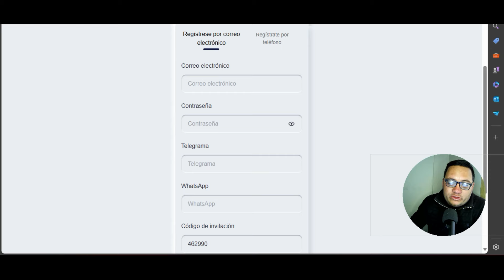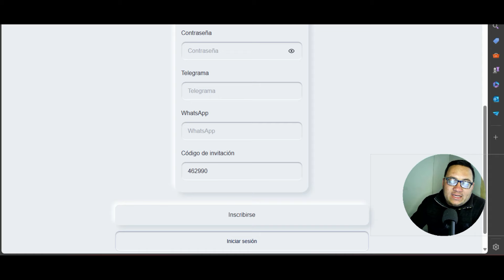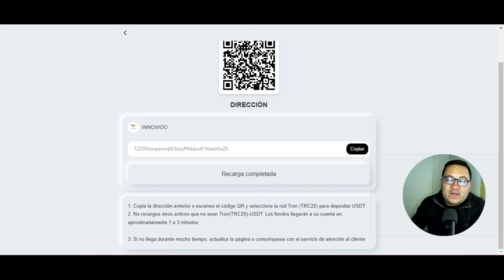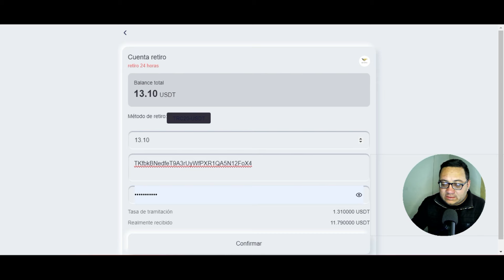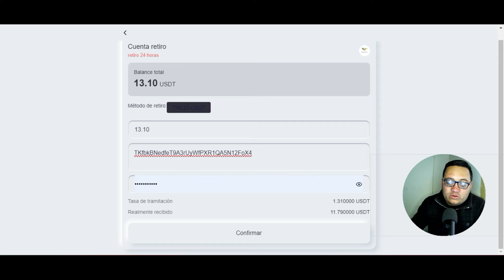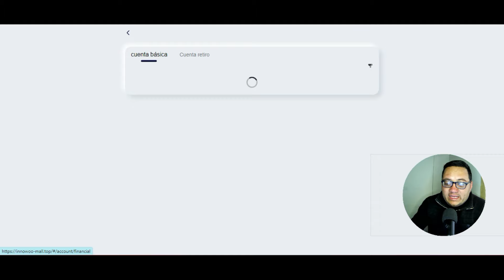🤑Nueva SHOPPING con buenas GANANCIAS INNOWOO🔥🤑🔥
✔️CODIGO: 462990

🌐INNOWOO🌐

🛍 Depósito mínimo 9$, retiro mínimo 2$, ¡los retiros se pueden realizar todos los días!

(⭐️Nivel 1: Invierte 9 USDT), ingreso mínimo diario 2.1 USDT

(⭐️Nivel 2: Invierte 27 USDT), ingreso mínimo diario 9 USDT

(⭐️Nivel 3: Invierte 81 USDT), ingreso mínimo diario 33 USDT

(⭐️Nivel 4: Invierte 243 USDT), ingreso mínimo diario 121,5 USDT

(⭐️Nivel 5: Invierte 729 USDT), ingreso mínimo diario 405 USDT

(⭐️Nivel 6: Invierte 1458 USDT), ingreso mínimo diario 858 USDT

¡Invita a amigos y disfruta de generosas recompensas!

🛍 Invita a 3 miembros LEV1 a depositar y actualizar a VIP1 y obtener VIP1 gratis

🛍 Invita a 4 miembros LEV1 a depositar y actualizar a VIP3 y obtener VIP2 gratis

🛍 Invita a 5 miembros LEV1 a depositar y actualizar a VIP4 y obtener VIP3 gratis

Recompensas para miembros recomendados por el creador del equipo:

🛍Miembros de nivel A 12%, LEV1 deposita 1000 USDT, obtendrás 120 USDT

🛍Miembros de nivel B 3%, depósitos LEV2 1000 USDT, obtendrás 30 USDT

🛍Miembros de nivel C 1%, depósitos LEV3 1000 USDT, obtendrá 10 USDT

🛍Conviértete en un creador de equipos, luego podrás obtener (A+B+C)12+ 3+1+=16% de comisión

¡Evento por tiempo limitado!

🛍Invita a 5 miembros LEV1 a VIP1 o superior dentro de las 24 horas y obtén una recompensa adicional de 10 USDT

🛍La recarga total del equipo durante 24 horas es de 500 USDT y la recompensa adicional es de 20 USDT

🛍La recarga total del equipo durante 24 horas es de 1000 USDT y la recompensa adicional es de 50 USDT

🛍La recarga total del equipo durante 24 horas es de 3000 USDT y la recompensa adicional es de 200 USDT

💫Aprovecha la oportunidad y creamos juntos un futuro mejor💫
•◦ 📜AVISO IMPORTANTE📜 •◦